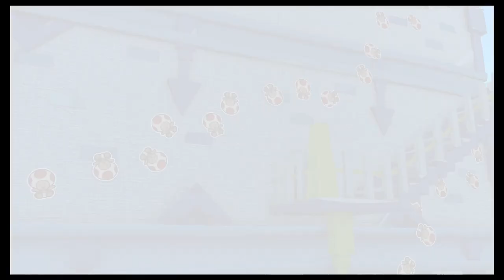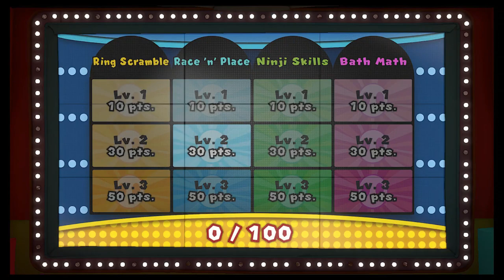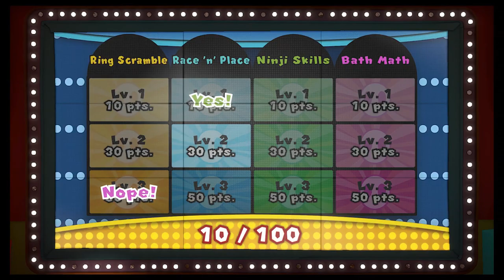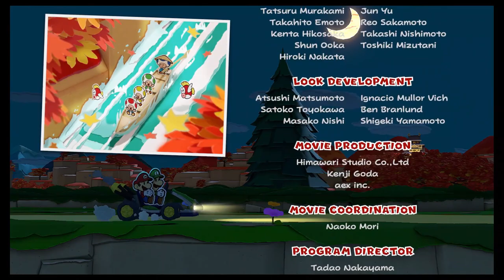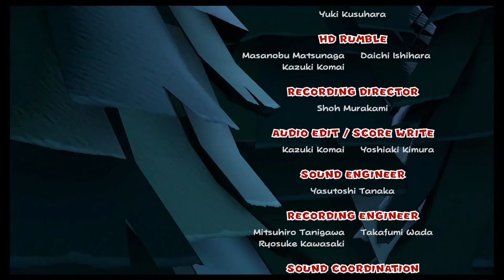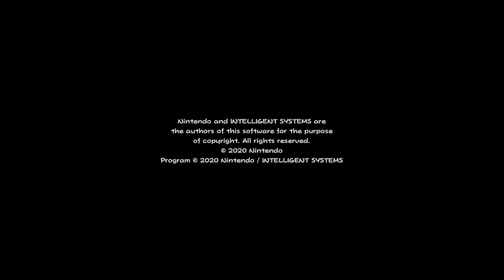Let's Play! - Paper Mario origami King Part 17(Chapters 4 - 6)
Here is our final  episode of paper mario origami king, this is a full playthrough of all 6 chapters.
Hope you guys enjoy our video since we've been gone for a while, we've been very busy. but we are slowly trying to come back with more content! so thank you all for your guys patients, you are all great supporters! and we couldn't have done it with out all of you! Thank you! and have a wonderful day!